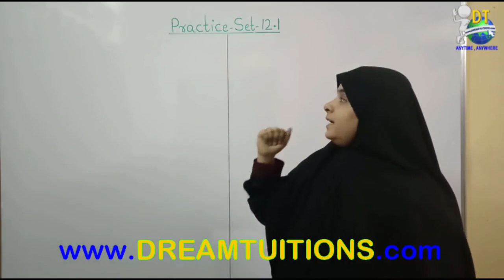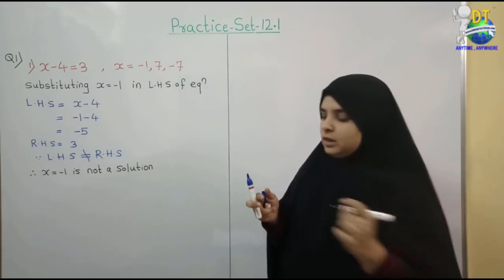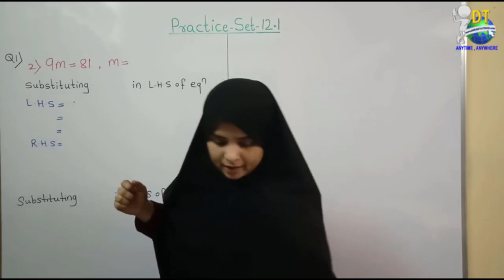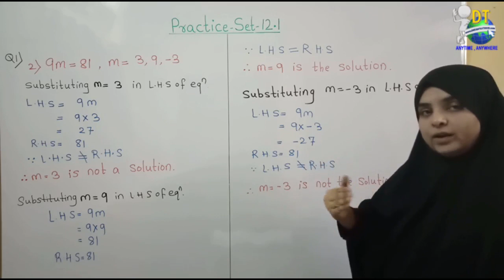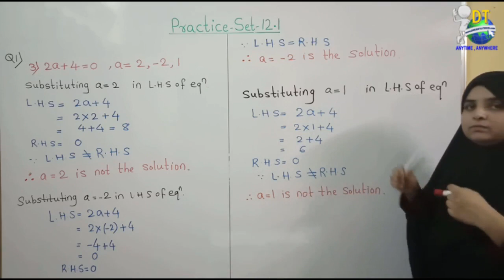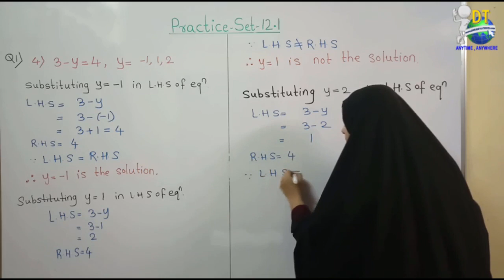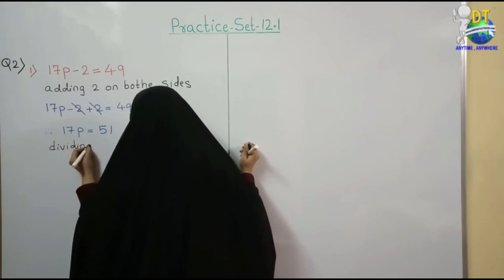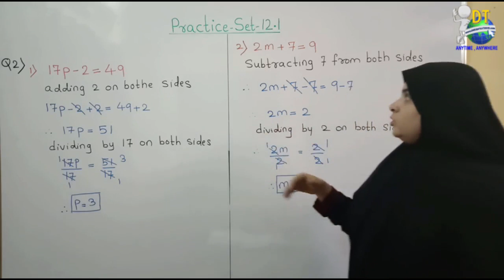12 Part 4 PRACTICE SET 12 1 1 AND 2 1, 2 2